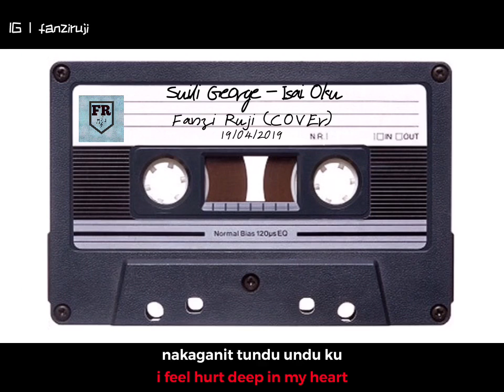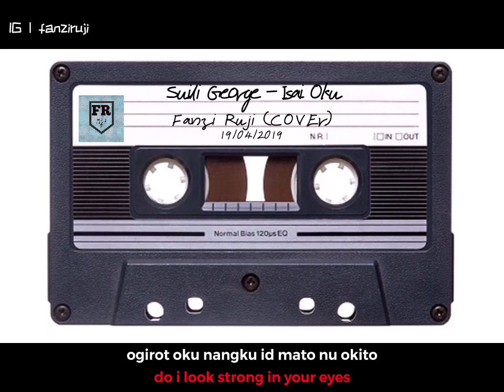COVER | Isai Oku (Suili George) - Fanzi Ruji